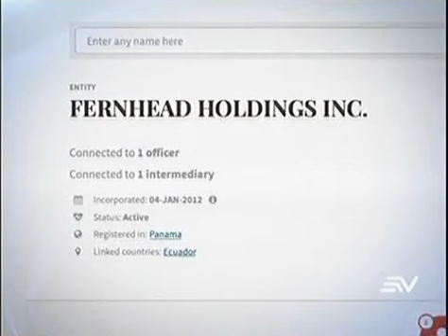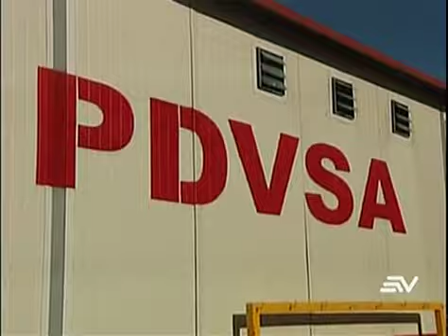4 de los procesados en caso Odebrecht no irán a juicio hasta ser extraditados